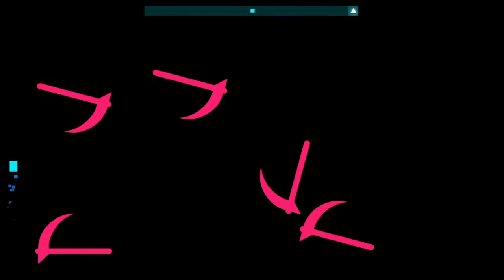[Just Shapes & Beats] S Rank La Danse Macabre